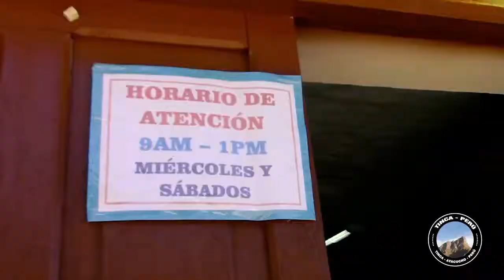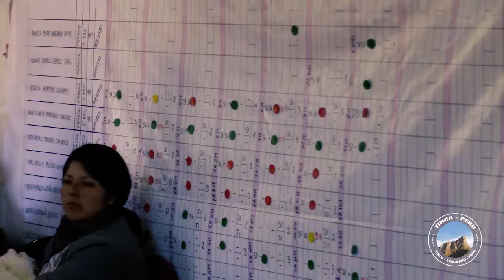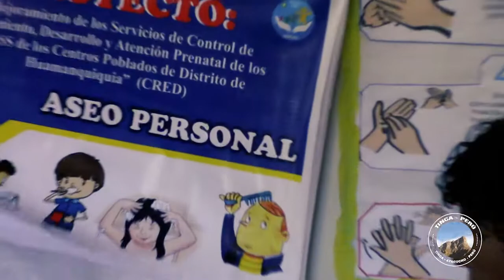LA IMPORTANCIA DEL PROGRAMA CRED | Tinca agosto 2017